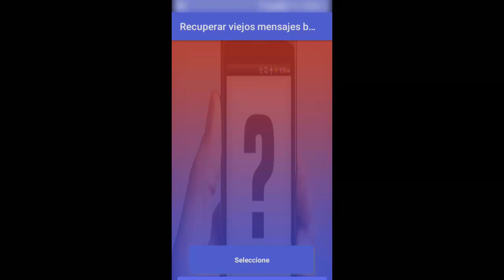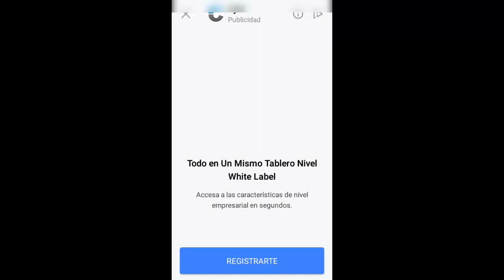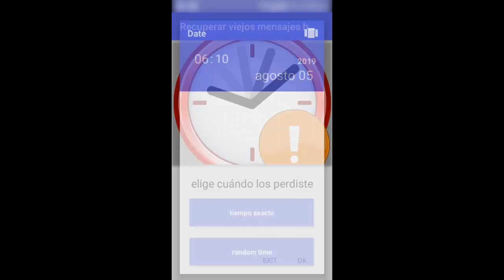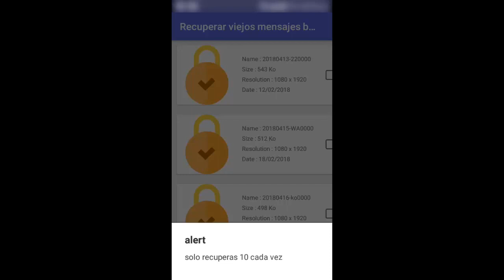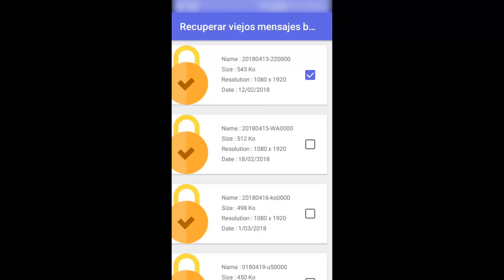Aplicación para recuperar mensajes borrados de WhatsApp 99% de posibilidad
NOTA: la aplicación que enseño en el vídeo ya no existe.
🟥ATENCIÓN Les presentamos MÁS MÉTODOS de recuperación, también les damos ASISTENCIA TÉCNICA en nuestro FORO de recuperación y por chat.

👉 1. Pide ayuda en nuestro Foro de Recuperación (gratuito)
👉 2. Asistencia Técnica por chat (de pago)
👉 3. Más técnicas de recuperación y

Si les servio por favor suscribense, comenten, comparten y dalen me gusta a este vídeo y luego activen la campanita 🔔 de notificación para que sean los primeros en recibir los más recientes vídeos tutoriales que publicamos.